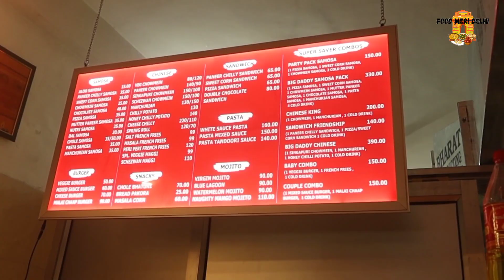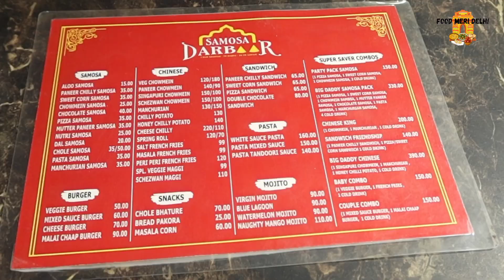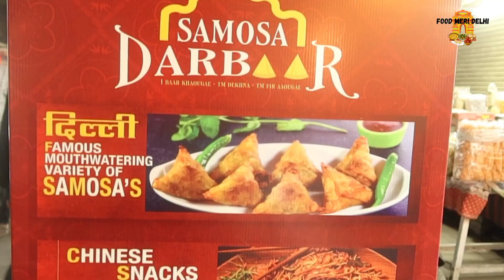आज क्या खाओगे? Passionate Boy Selling Party Pack Samosa Combo at Rs 150/- only in Samosa Darbaar!